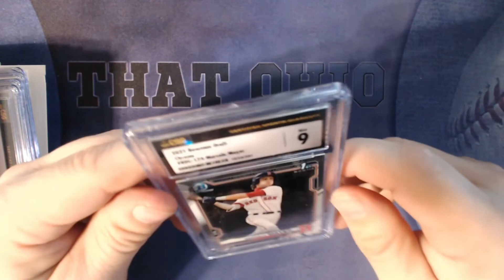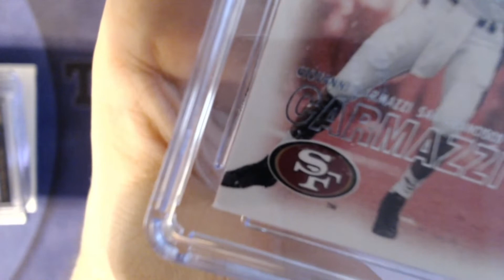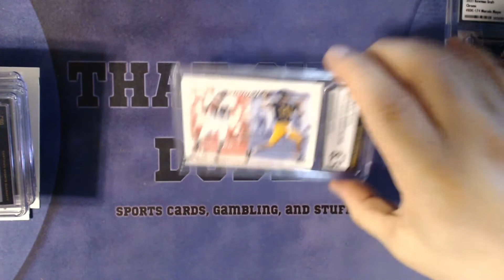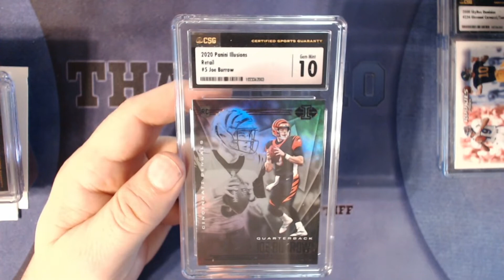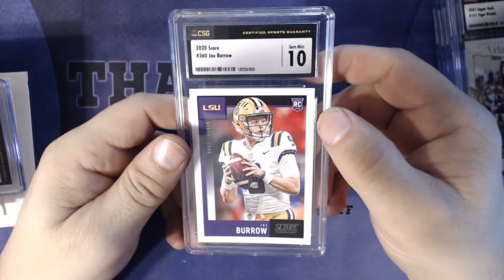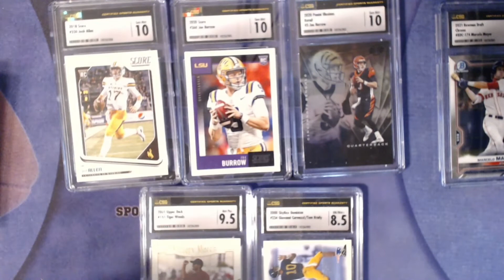My First CSG Submission is here! Fire? or Trash?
I sent a small lot of cards in to CSG to check them out. How did we do?